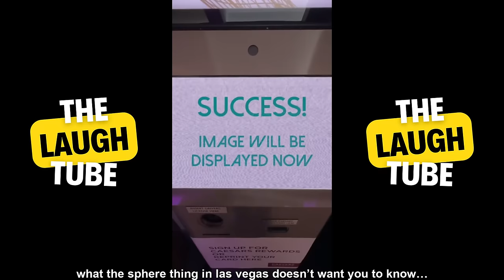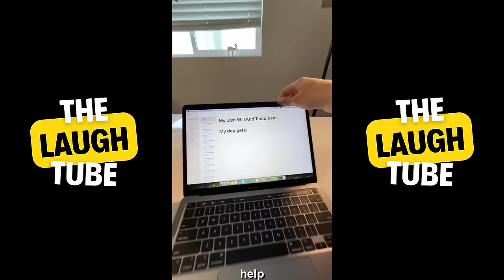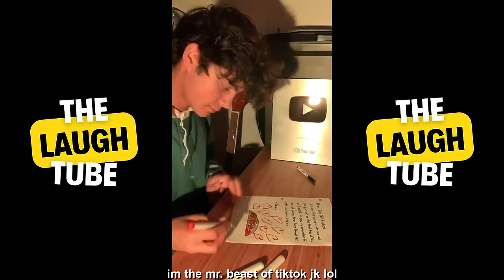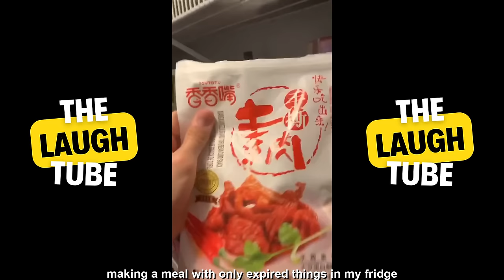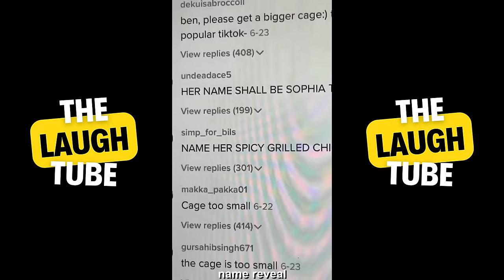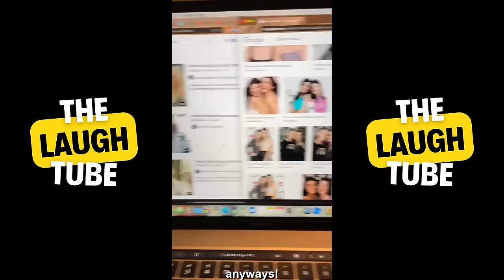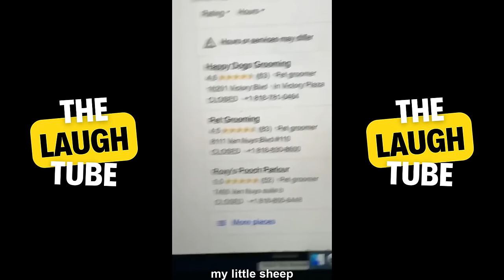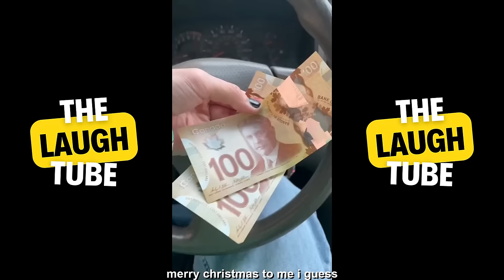*3 HOURS* Ben of The Week Best of 2023 TiKToks - New Ben Of The Week Funny TikTok Videos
Ben of the Week New Best of 2023 TikTok Videos - 3 HOURS of Ben DeAlmeida Funny TikToks Compilation